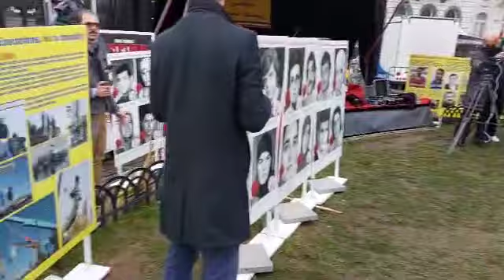تجمع ایرانیان آزاده و مقابل پارلمان اروپا در بروکسل، همزمان با کنفرانس به‌مناسبت روز جهانی حقوق‌بشر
همزمان با کنفرانس در پارلمان اروپا با عنوان «قتل‌عام ۶۷، جنایت علیه بشریت و نسل کشی، به مصونیت رهبران رژیم ایران پایان دهید»، لحظاتی پیش شروع شد. ایرانیان آزاده و حامیان مقاومت به تجمع پرداختند.

در این صفحه آن را دنبال کنید